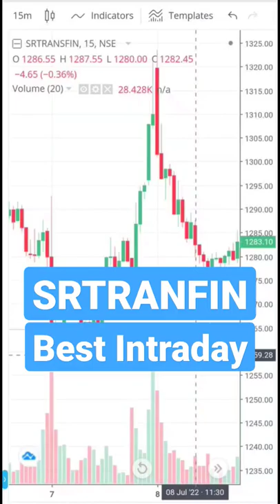Shriram Transport Best Intraday Stock Bluechip